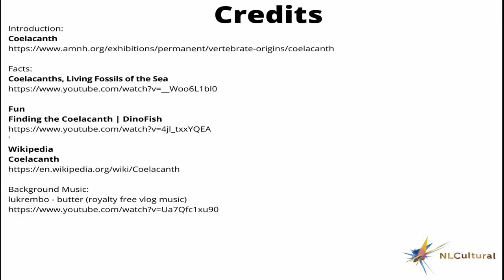Coelacanth at The American museum of Natural History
To know more about the Coelacanth at The American museum of Natural History

Visit the American Natural History Museum and see "Coelacanth".